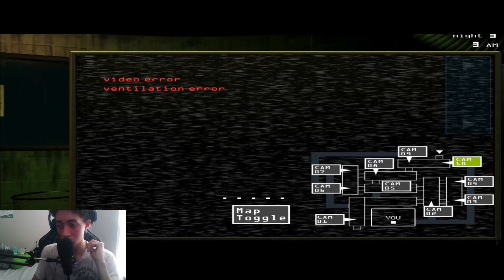HELLO SPRING BOY - Five Nights At Freddy's 3: Part 1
Hey everyone we are back with more fnaf and this time we are dealing with ghost and a new enemy springtrap. As for me being back here it was kinda scary and exciting at the same time.

- share the video with everyone